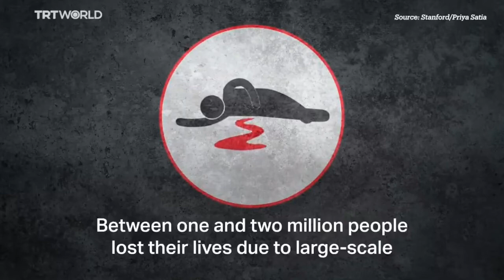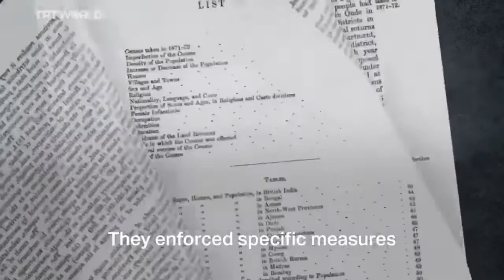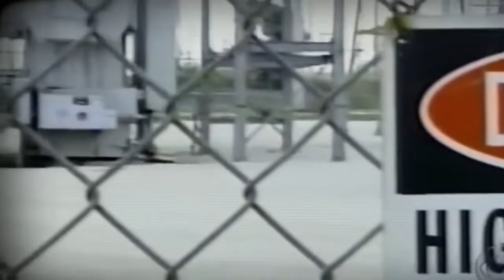Dark day of US || Rich people on road || India Division reason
My today video title is:-. " Interesting facts about today in history facts "
And make sure to follow me😊

its fact
it's fact
what the fact
facts
fact
amazing facts
fact video
amazing fact
facts video
most amazing facts
random facts
interesting facts
mind blowing facts
new facts
amazing facts hindi
facts hindi
weird facts
enigmatic
world facts
science facts
top enigmatic facts
fun facts
facts new video
TEF
gk
money
comdey